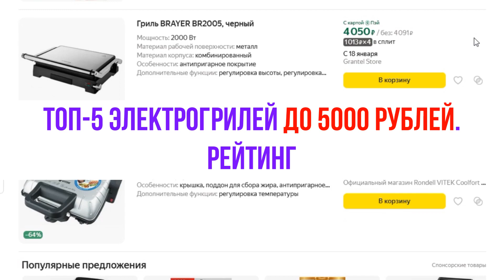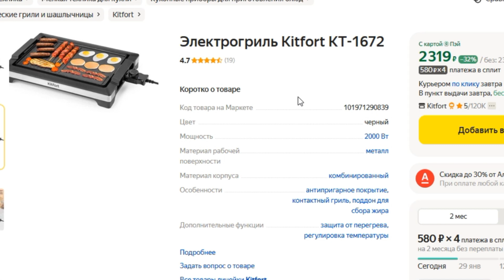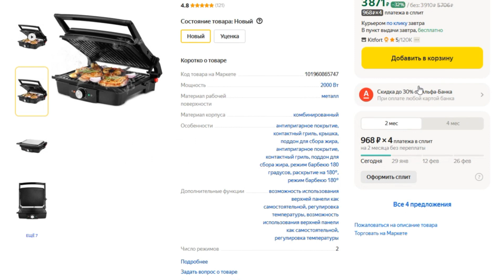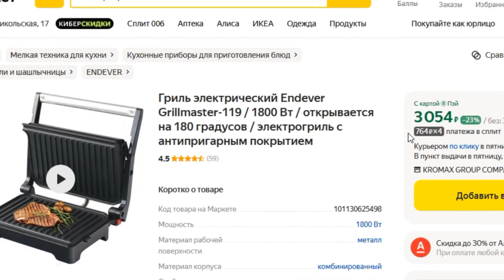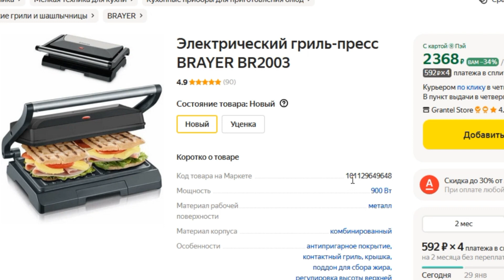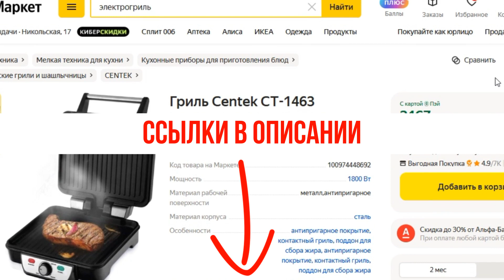ТОП-5 электрогрилей до 5000 рублей. Рейтинг